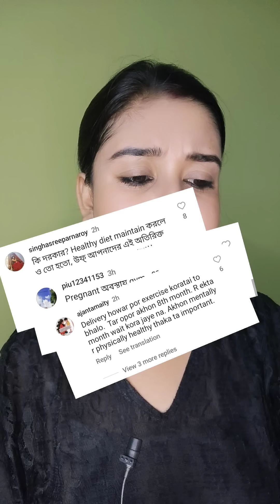মেয়েরাই মেয়েদের জাজ করে বেশি | কলমে : দোলনা বড়ুয়া তৃষা | কন্ঠে : পারমিতা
মেয়েরাই মেয়েদের জাজ করে বেশি
কলমে : দোলনা বড়ুয়া তৃষা
কন্ঠে : পারমিতা